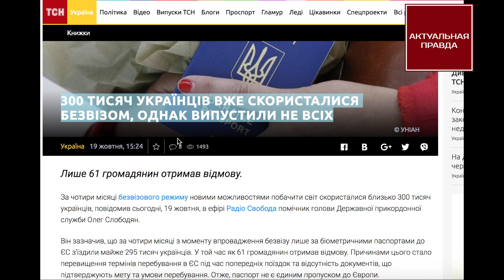Евгений Мураев - латентный сепаратист - АБЛ №4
В украинской политике Евгений Мураев - человек без биографии. С совершенно непонятной «историей первого миллиона». Что заставляет предположить, что он фигура – несамостоятельная, подставная, грубо говоря – «фунтик».

И все-таки, откуда деньги на нардеповскую корочку и телеканал? От папы? Но у папы скромное предприятие-банкрот с девятью работниками. Мама – ученый-химик.  доцент кафедры химии в Харьковском национальном университете городского хозяйства им. А. Н. Бекетова.

Харьковский мини-олигарх, по слухам – родственник Азарова. Появился буквально из ниоткуда. В политику его за ручку привел Михаил Добкин. Но, явно не с улицы. То ли, действительно хорошая «родословная», то ли какие-то другие связи. Кстати, вас не удивляет, что в воюющей стране благополучно работает канал, который финансирует Николай Азаров? Представитель сейчас враждебной страны и даже кажется премьер или президент «правительства в экзиле».

В мае этого года большинство украинцев обрадовались новости, что, наконец-то, парламент ЕС одобрил безвиз для Украины. Единственный кто не был этому рад - нардеп Мураев. Давайте же вместе послушаем весь этот нелепый и циничный бред, который говорил Евгений про безвизовый режим. Он рассказывал, что по безвизу будут проверять также, как и в консульстве, а пограничники будут проверять - сколько у тебя денег на счету. По его словам, отказ в возможности посетить ЕС будет таким же, как и до безвиза. Но это не правда. Никто не проверяет сколько у тебя денег на карточке, никто не обыскивает тебя и не находит причины, чтобы дать тебе отказ в пересечении границ ЕС. Давайте посмотрим на статистику. За 4 месяцы с момента внедрения безвиза только по биометрическим паспортам в ЕС съездили почти 300 000 украинских. И всего 61 гражданин получил отказ, а не 20-30%, как это было раньше.

Этого старательно улыбающегося зрителям политического актера украинцы будут еще очень долго лицезреть в своих телевизорах.